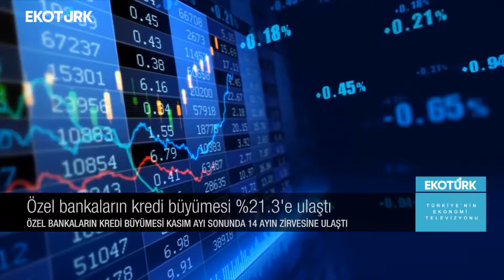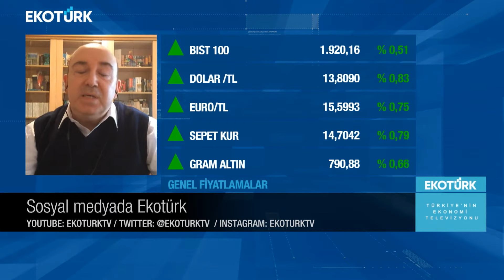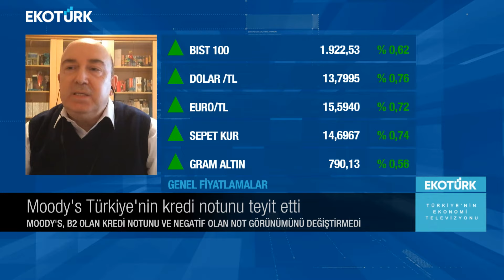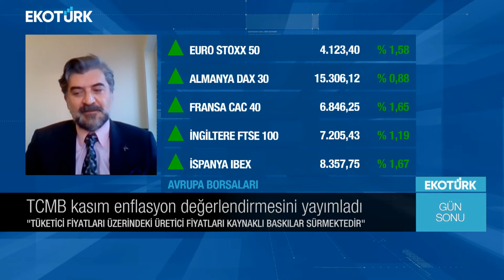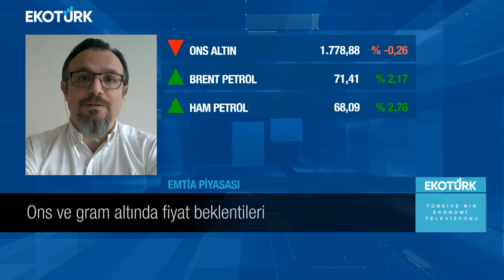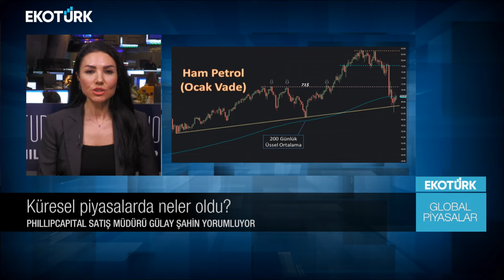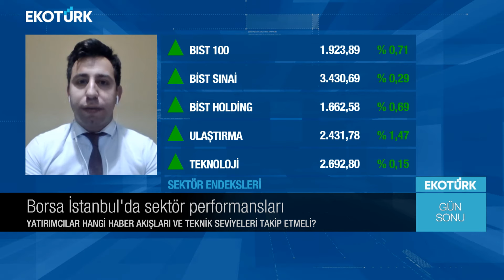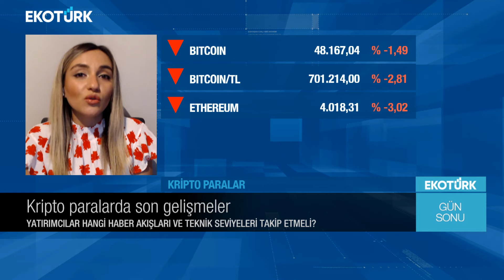Dolar güçlenmeye devam edecek mi? | Özlem Karakullukçu | Gün Sonu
Dr. Veyis Fertekligil
Doç. Dr. Ata Özkaya
Zafer Ergezen
Gülay Şahin
Onurcan Bal
Helin Çelik